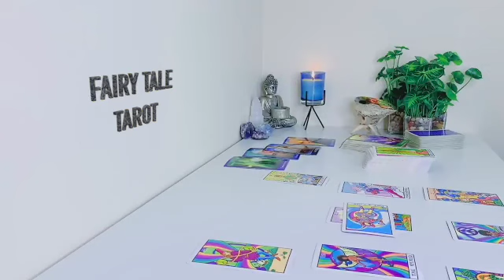CAPRICORN WOW!💥YOU'LL MARRY THIS PERSON💥 JUST WHEN YOU WERE ABOUT TO GIVE UP ON LOVE💗 MAY TAROT 2023